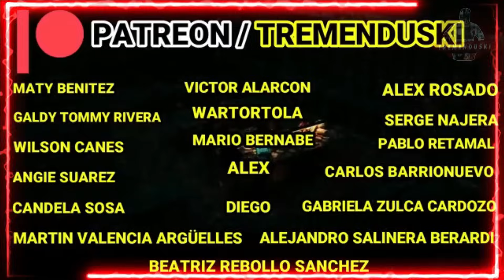🛑LA CULPAN DE LA DESAPARICIÓN DE SU HIJA # tremenduski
🛑🛑👇COMPRA TU LAMPARA DE AQUI👇🛑🛑

LA MUSICA ES DE :
Repulsive 1908 vol 2